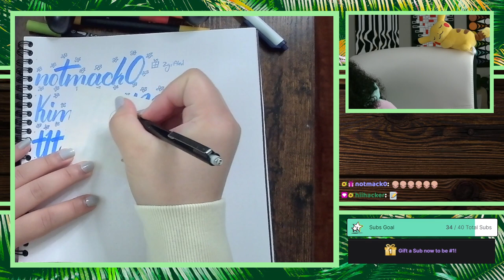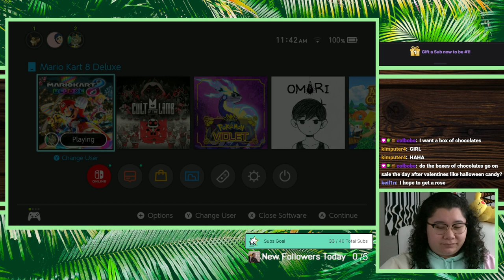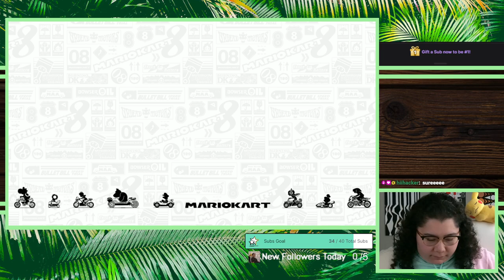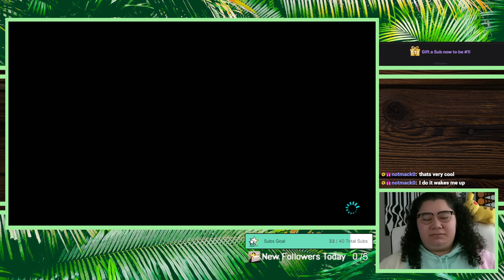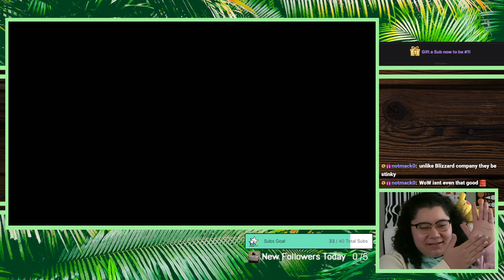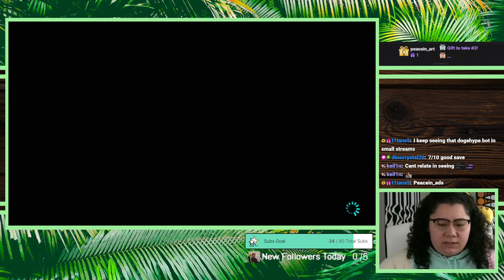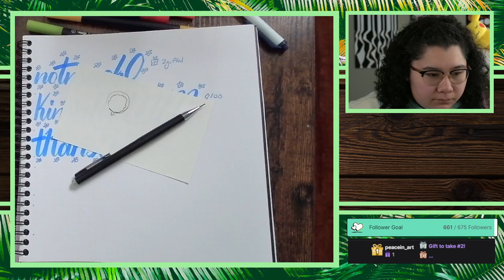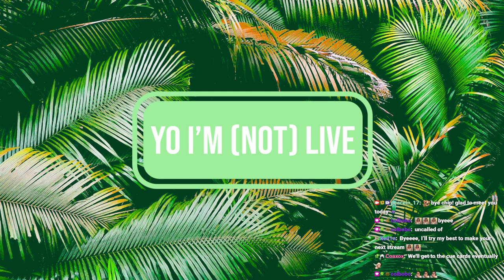2/6/23 NO GAMERS ALLOWED! - MK8 Deluxe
Time Stamps
00:00:00 Starting Soon
00:04:00 Intro, Life Update
00:30:00 MK8 Deluxe
02:27:00 Thanking Subs Calligraphy